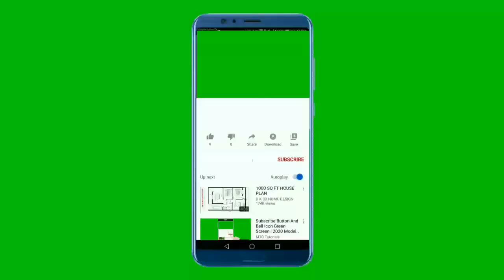Terrace garden over view /vastu tip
Agar Aap Ke Bachche study me man nahi lagata to uske padhai ka jagah Uttar purab ki disha me kare
Students Ke lia Uttar purab ki disha sarbottam mana jata hai